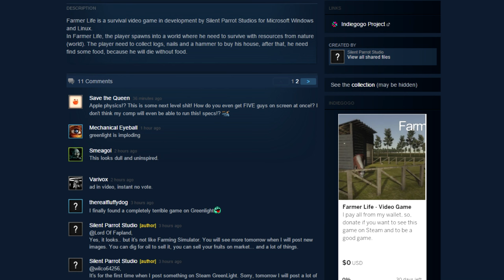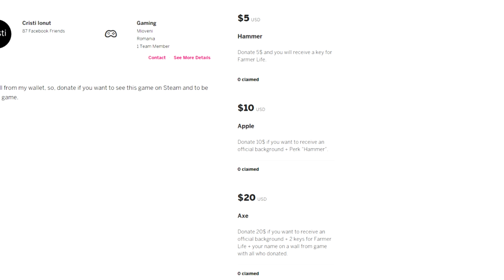FARMER LIFE - Clones And Centaurs And Apples... And Nothing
I don't understand any of what this is trying to achieve.